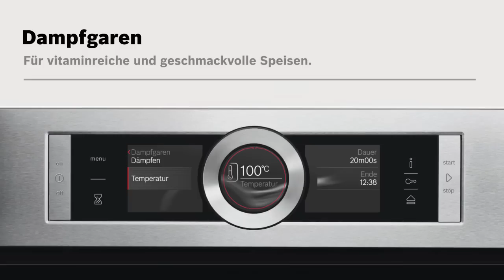Bosch Sensor-Backofen Serie 8 Dampfgaren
Die Sensor-Backöfen der Serie 8 von Bosch: Mit Hightech einfach zum perfekten Ergebnis. Der neue Einbaubackofen von Bosch stattet die Kochprofis-Küche von Ole Plogstedt exklusiv aus.

Exklusiv bei Küche&Co ist die Kochprofis-Küche des RTL II-Fernsehkochs Ole Plogstedt erhältlich. Gemeinsam mit Experten von Küche&Co und BOSCH hat der Kochprofi eine Profiküche für Zuhause kreiert, die in Form, Funktion und Design etwas ganz Besonderes ist.

Alle Infos zur Kochprofis-Küche mit Ole Plogstedt und den Einbaugeräten von Bosch